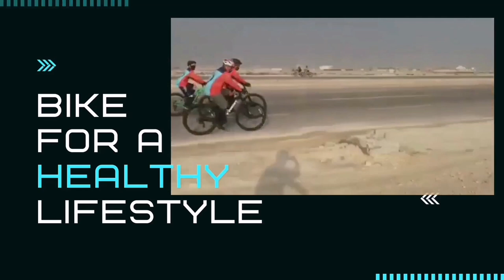Al Shu'ba mountain Al Ahsa Ride Adventure Part 1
Sharing our Friday rides adventure in AL Hassa formerly (HOFUF). It was amazing ride together with the Padyak Al Hassa and our Fatboyz group. Thank you for the accommodation guys.